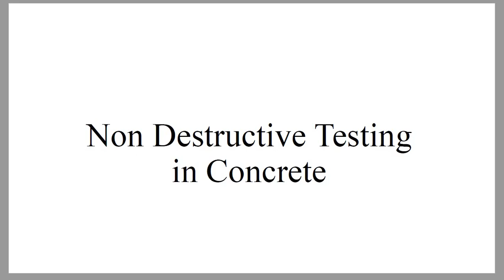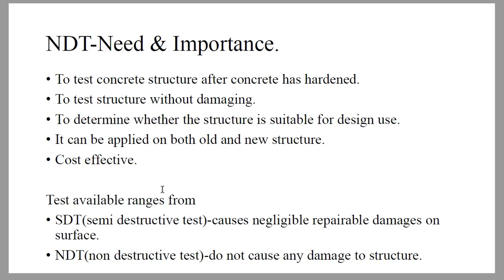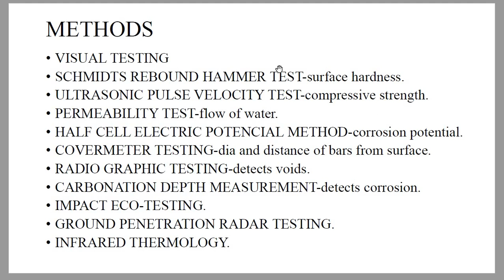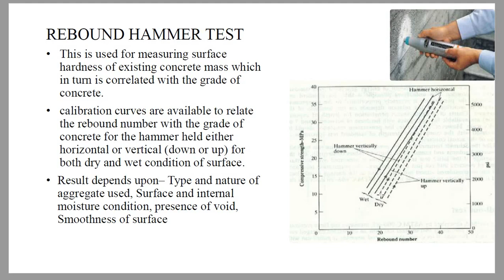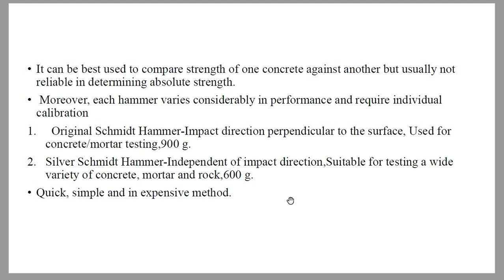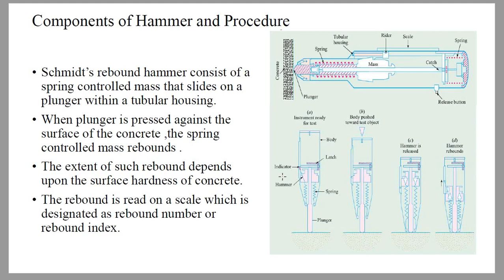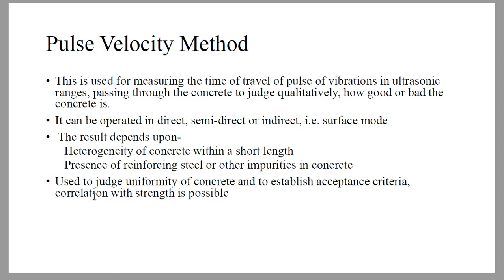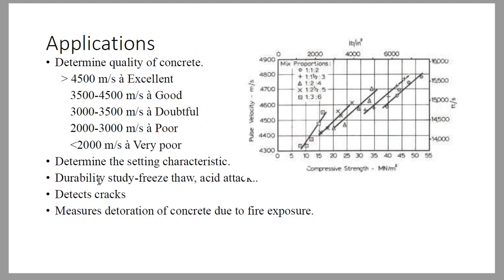NDT Test on concrete.